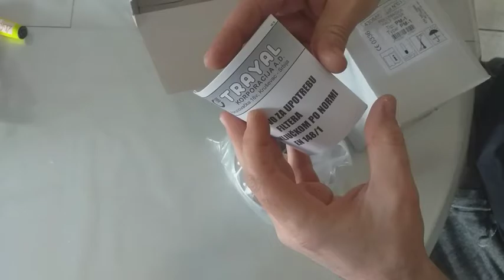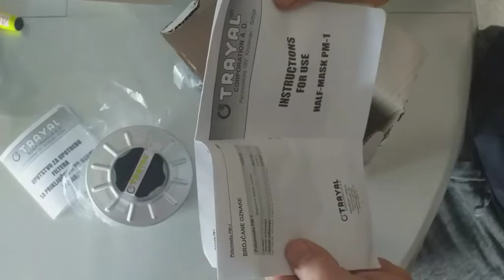Unboxing professional half mask respirator-TRAYAL-Model PM1, for spray gun painting.